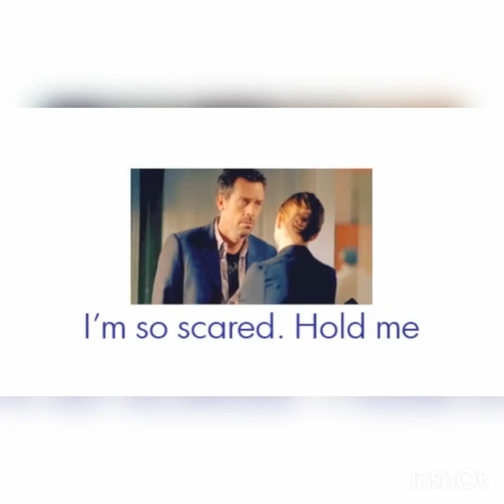Я твоя маленькая девочка Хаус и Кэмерон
Доктор Хаус
House MD